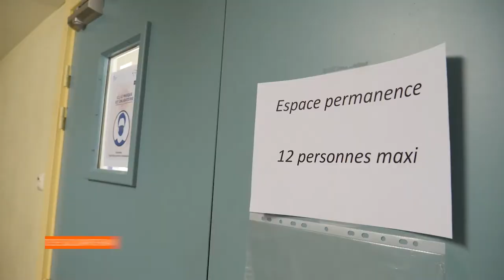Magazine Paraboles 696 ( Solidariteam )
SOLIDARITEAM...
Lors du premier confinement, en mars 2020, la plupart des grosses associations caritatives avaient dû arrêter leurs activités. Heureusement, de nombreuses petites associations ont pris le relais. Aujourd’hui, six d’entre elles vont créer une association d’associations pour mutualiser les moyens.
Elles s’appelera Solidariteam.
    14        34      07